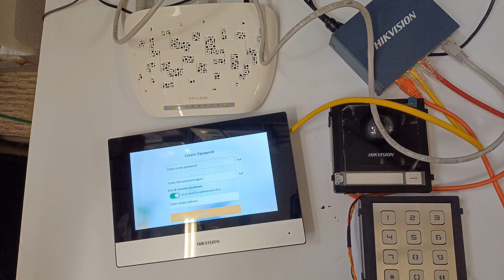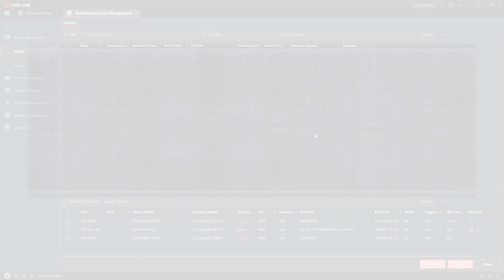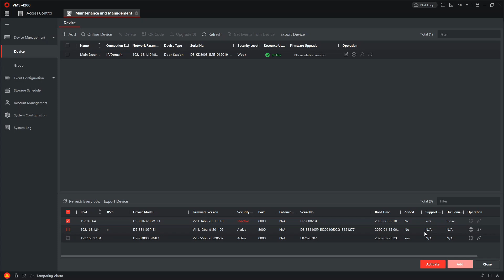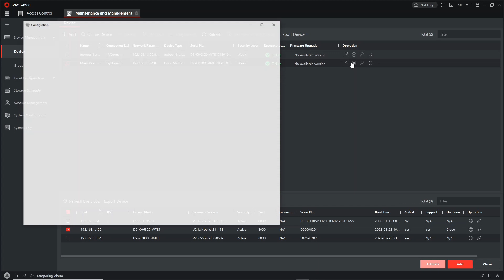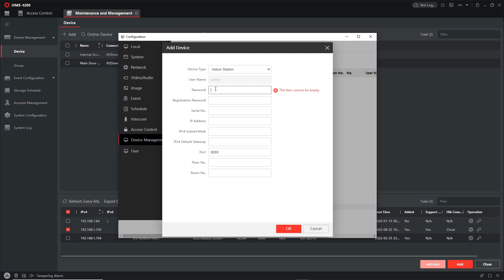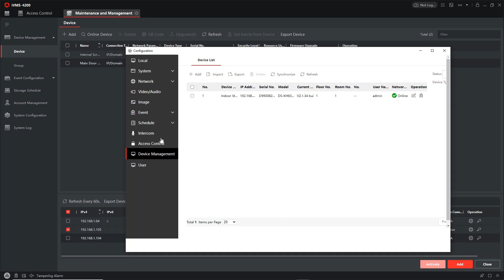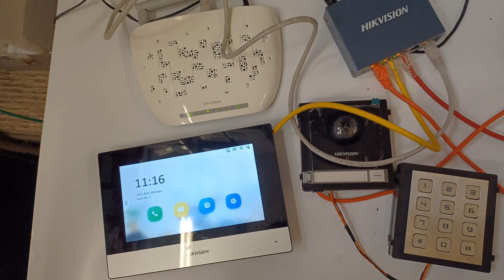How to Setup Hikvision Modular Intercom Keypad Latest Firmware 2022 DS-KD8003-IME1 DS-KD-KP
Introduction - 00:00
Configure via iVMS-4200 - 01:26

Firmware used in the video:
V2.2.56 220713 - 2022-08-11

47-49 Park Royal Road
London
NW10 7LQ
United Kingdom

SSR Trading Ltd. Is an authorised Hikvision Sub-Distributor and security wholesaler supplier and trade specialist. We are based in London NW10 and supply to local trade and deliver to the whole of the UK. Hikvision, Dahua, AJAX, HiLook, WD Purple, Seagate Skyhawk, Texecom, & Haydon are just some of the brands we use and supply. We work with CCTV IP and Analogue systems, IP Video Intercom & wired and wireless alarm systems and we are always making sure we have the latest well tested produces and on the cutting edge of the latest technology.